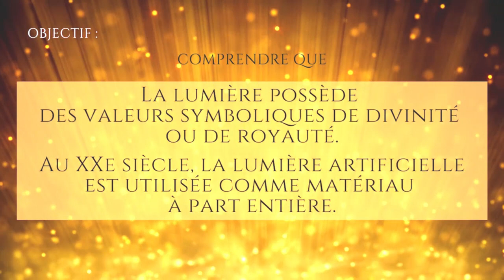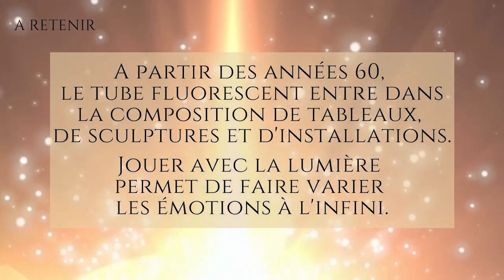LA LUMIERE DANS L ART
Episode #8 LA LUMIERE
Comment les artistes ont-ils utilisé la lumière pour créer leurs oeuvres ?

Tu vas ainsi pouvoir comprendre :
- que la lumière possède historiquement et culturellement des valeurs symboliques de divinité ou de royauté ;
- que la lumière artificielle est utilisée au XXe siècle comme matériau à part entière dans l’oeuvre de l'artiste ;
- qu’à partir des années 1960, le tube fluorescent entre dans la composition de tableaux, de sculptures et d’installations ;
- que jouer avec la lumière permet de faire varier les émotions à l’infini.

Références citées :
Temple blanc Chiang Rai Thaïlande,
Pyramides de Gizeh,
Apollon dieu grec de la lumière, des arts et du soleil,
Aton dieu solaire de l’Egypte antique,
Inti dieu Inca du soleil,
Bélénos dieu gaulois du soleil et de la santé,
Basilique de Saint Denis 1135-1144,
Marc Chagall, vitraux, Cathédrale de Reims 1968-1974,
Rosaces Cathédrale de Reims,
Rosace Notre-Dame de Paris,
Léonard de Vinci,
Codex Leicester 1510,
Johannes Vermeer,
Caravage,
William Turner,
Claude Monet,
Hal Morey Grand Central Terminal 1930,
Fritz Lang,
Lazlo Moholy-Nagy,
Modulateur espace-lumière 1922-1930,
Picasso Light Painting 1949,
Dan Flavin,
Martial Raysse Peinture à haute tension 1965,
Ann Veronica Janssens Pink 2007,
Olafur Eliasson The Weather Project Tate Modern Londres 2003,
Tim Noble et Sue Webster,
Swan Lake Ballet du Bolchoï,
Jaume Plensa,
Eduardo Kac GFP Bunny 2000,

Rendez-vous chaque semaine pour une nouvelle vidéo !

Transférez, Partagez cette vidéo aux personnes qui aiment l’art !
Si vous avez aimé cette 8e vidéo, LIKEZ 😊!

Merci pour vos commentaires, ils sont trop choux !

Episode #1 : Comprendre l'art contemporain,
Episode #2 : L'art ne répond pas aux questions IL LES POSE !,